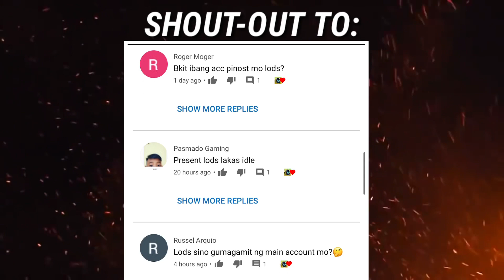1 VS ALL Montage Ep.82 | Gyro | 4 Fingers Claw Gaming | Battle Royale Game